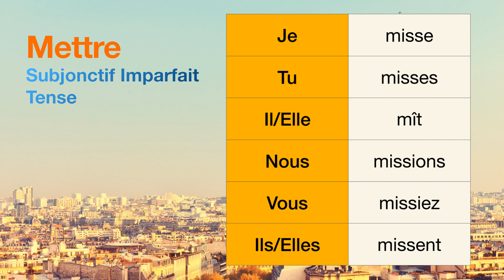How to conjugate Mettre (to put ) in Subjonctif Imparfait tense.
The conjugations for Mettre (to put ) in Subjonctif Imparfait are
Je misse
Tu misses
Il mît
Nous missions
Vous missiez
Ils missent